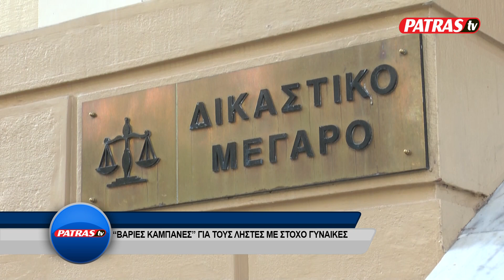LHSTES GYNAIKES TSANTES POINH